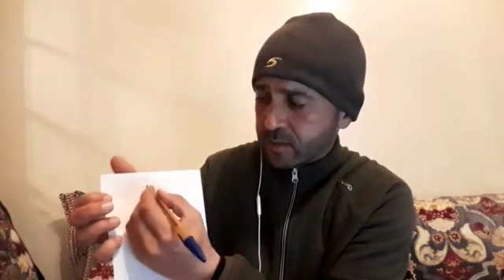‫تداريب ممارس الدراجة الجبلية Dkhissi Mohammed VTT‬ - الحلقة 1-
التسجيل الكامل لسلسلة حلقات بث مباشر على صفحة Dkhissi Mohammed VTT على الفيسبوك تتعلق بكل ما يخص ممارس الدراجة الجبلية: التداريب، التغذية، السباقات..